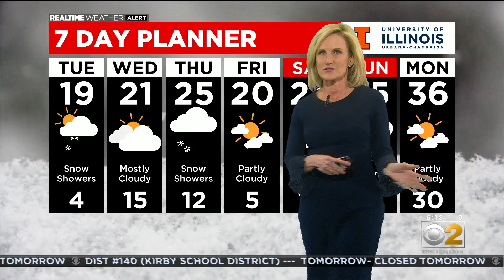Chicago Weather: Several More Inches Of Snow Expected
CBS 2 meteorologist Mary Kay Kleist has more on the snowy forecast.